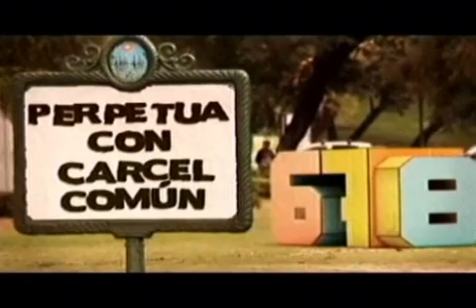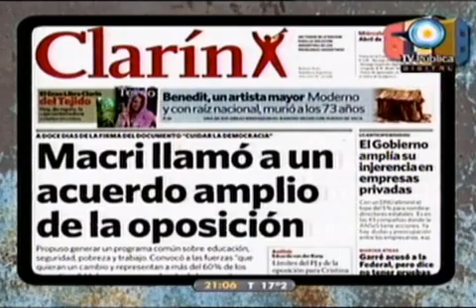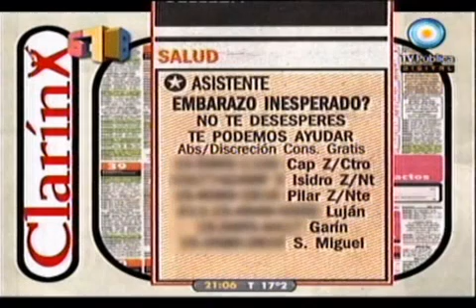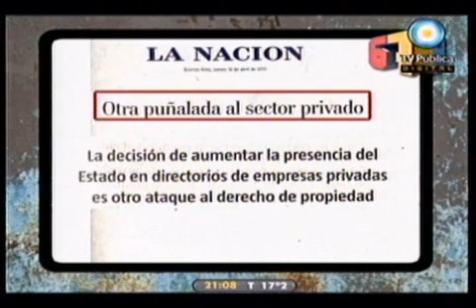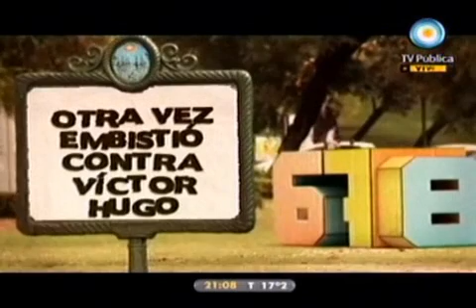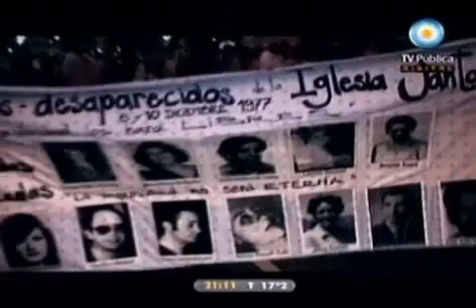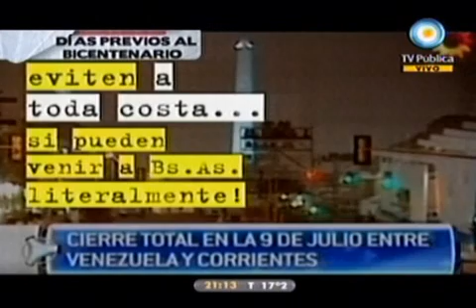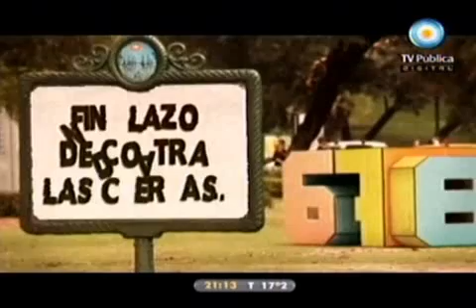678 - Apertura del Jueves 14-04-11